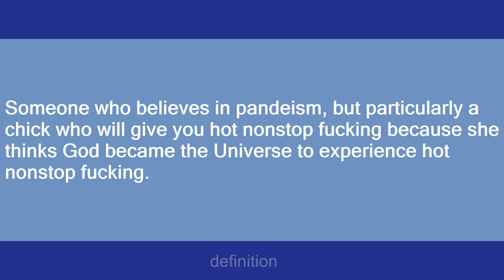pandeist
Slang flashcards: